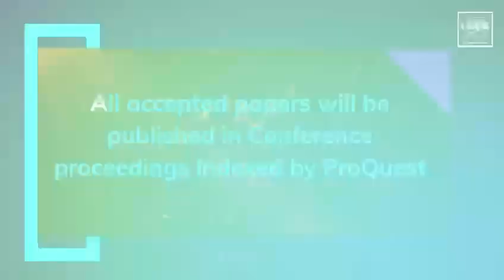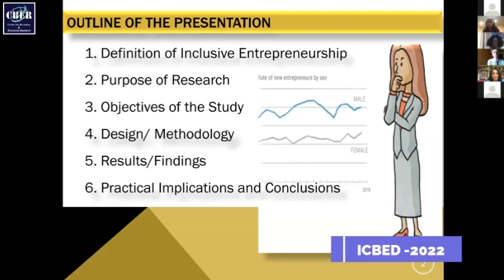International Conference on Business & Economics 2024 | Inclusive Entrepreneurship Impact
Join us in exploring the impact of inclusive entrepreneurship, technology advancements, and access to markets in today's business landscape.